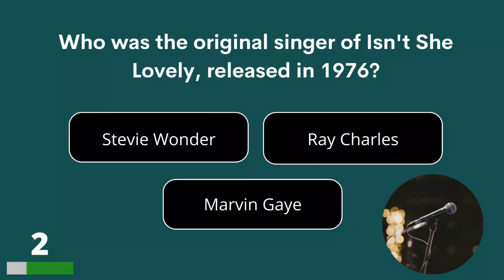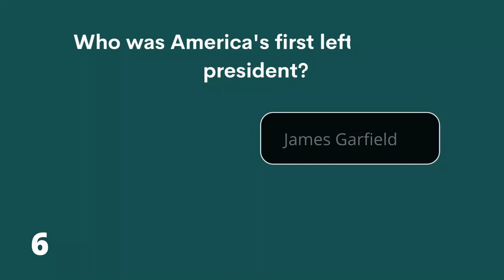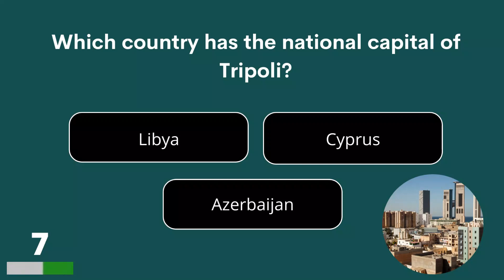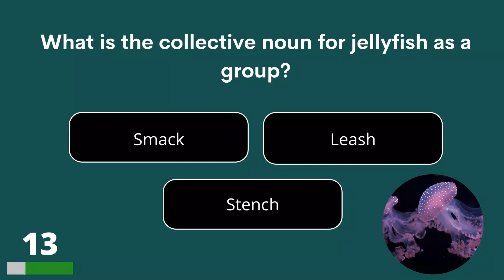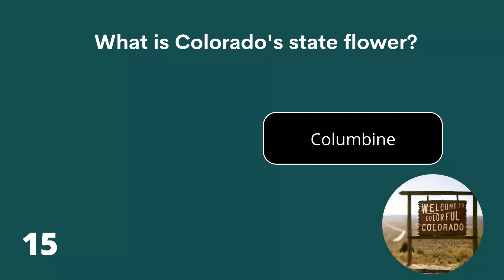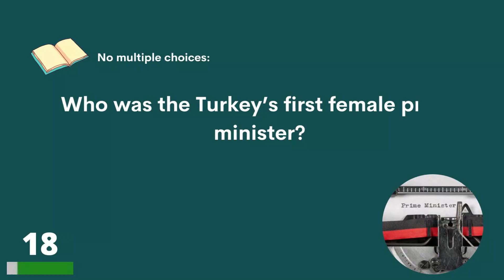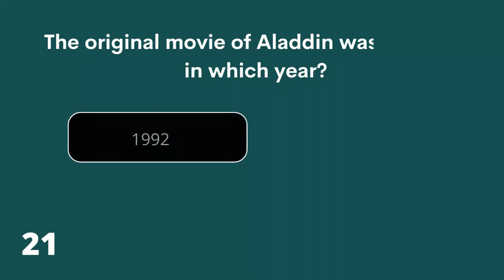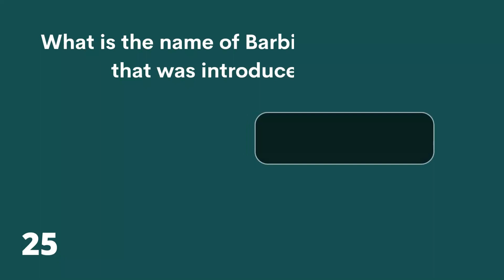Hard General Knowledge Trivia Quiz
Do you dare to take this tough general knowledge quiz? 25 questions, let's go!

Answer bonus question:

Jeff Bezos